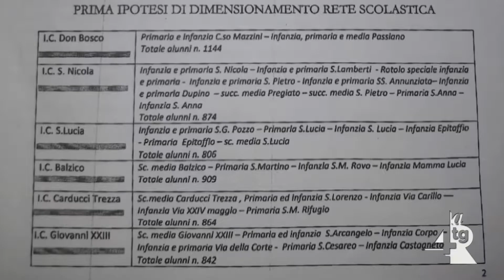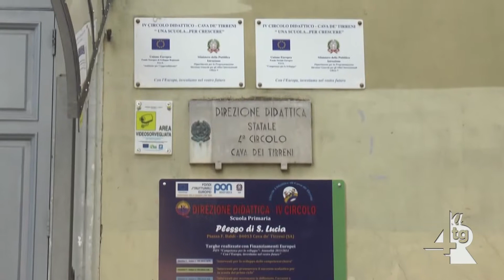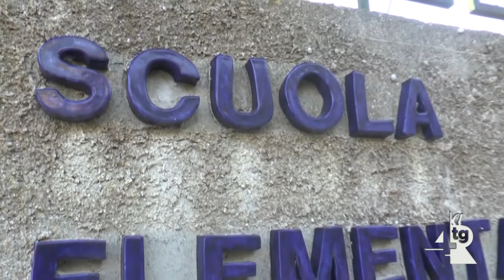Dimensionamento scolastico, Manzo conferma il suo dissenso